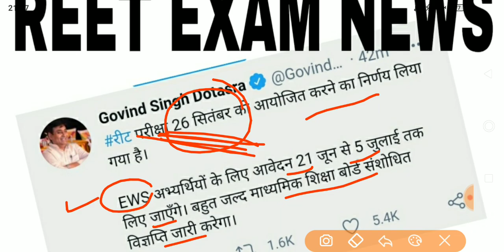REET EXAM DATE 🔥| 26 सितम्बर को होगी रीट | latest update REET EXAM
reet news today
tweet
exam news REET TODAY
REET AB HOGI 26 SEPTEMBER KO